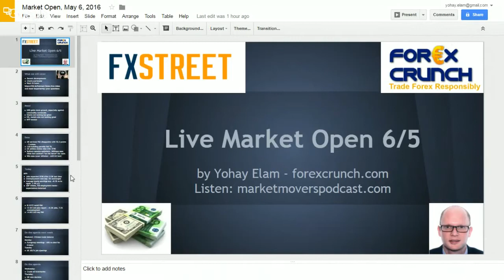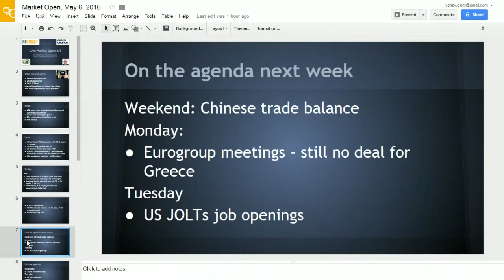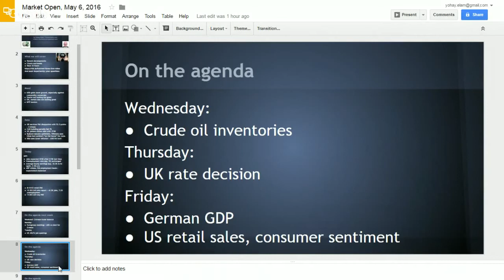Yohay's Preview: Chinese trade, UK rates and the US consumer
After digesting the NFP report, traders will analyze the Chinese trade balance report and its implications for global markets. The UK rate decision comes at a sensitive time, ahead of the Brexit referendum. The week ends with a focus on the US consumer: retail sales and consumer confidence will be eyed. Also note the Eurogroup meetings as Greece's creditors are still at loggerheads.